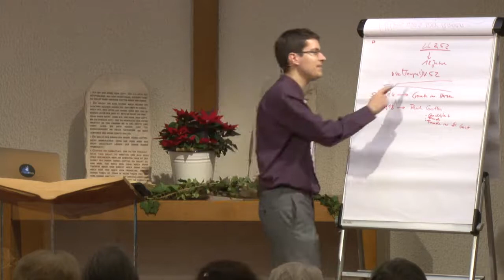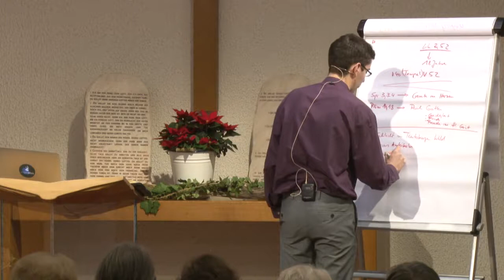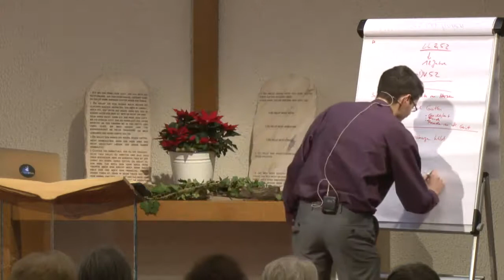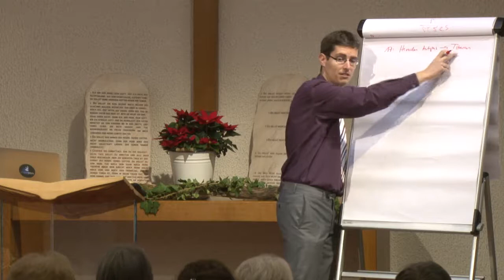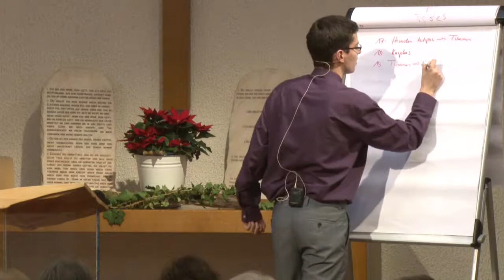Der Ersehnte: 21. „Jesus nahm zu an Weisheit“